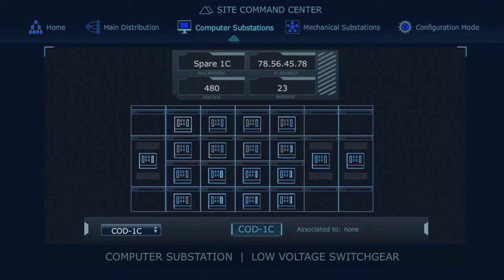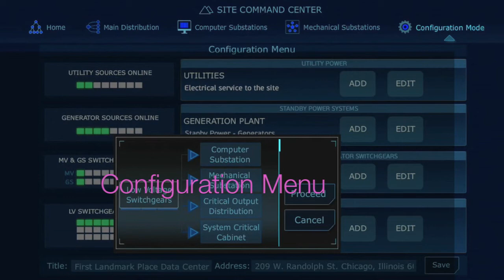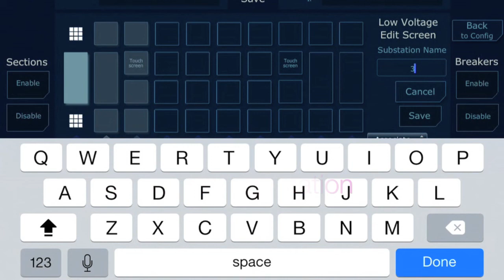My Electrical Distribution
My Electrical Distribution (MED) provides a dashboard display of key information on the components in a power system for easy reference for iPads and Android based tablets. Configure power sources such as Utility (up to 8), Medium- and Low-Voltage Switchgears (up to 24), and Standby Generators and include descriptors of breakers, voltage, IP/Modbus Address, and more.

A power-distribution-reference-system, MED gives users 24/7 access to a single, comprehensive source of vital equipment information. MED's digital map helps users visualize a facility's electrical distribution system and keeps key information at hand for faster problem resolution and enhanced system maintenance.